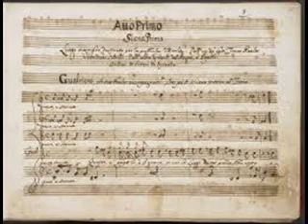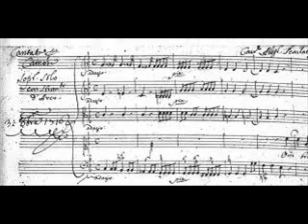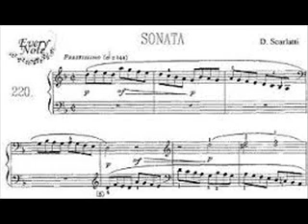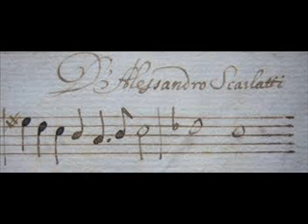A. Scarlatti "Gavotte"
Alessandro Scarlatti "Gavotte"
Trascrizione ed esecuzione Gianni Landroni.